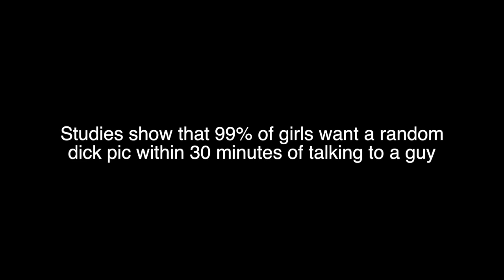Dick Pic App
An app that can change the world